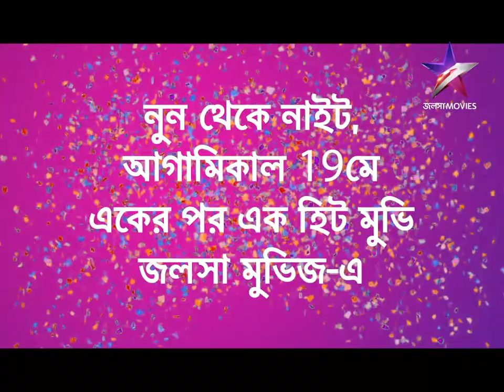আগামিকাল 19 মে একের পর এক সুপারহিট মুভি শুধুমাত্র জলসা মুভিজ-এ।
আগামিকাল 19মে একের পর এক সুপারহিট মুভি শুধুমাত্র জলসা মুভিজ-এ।